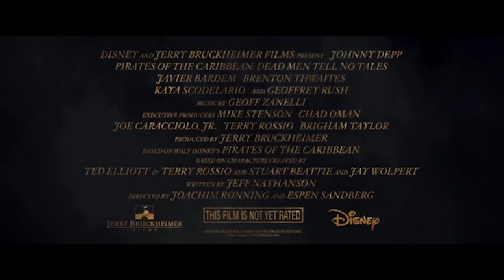Non/ Disney "Pirates of the Caribbean: Dead Men Tell No Tales" 2017 Teaser Trailer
I've seen a lot of Non/Disney trailers so I thought I'd try and have a go. So I thought I'd do a trailer of Pirates of the Caribbean and use clips from Treasure Planet and Sinbad.

Cast
John Silver - Captain Salazar
Jim Hawkins - Henry

Audio belongs to Disney Pirates of the Caribbean 5